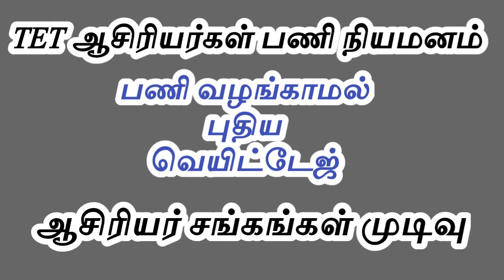TET ஆசிரியர்கள் பணி நியமனம் new weightage TRB | அன்பில் மகேஷ் | tntet latest update trb se11